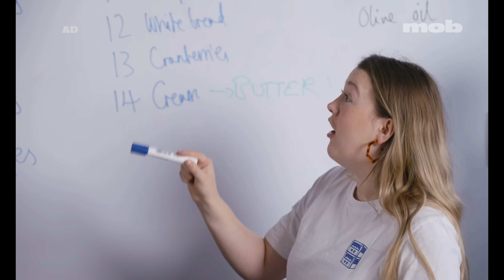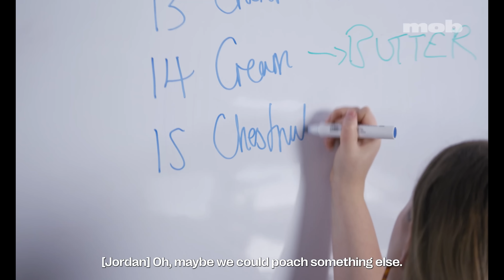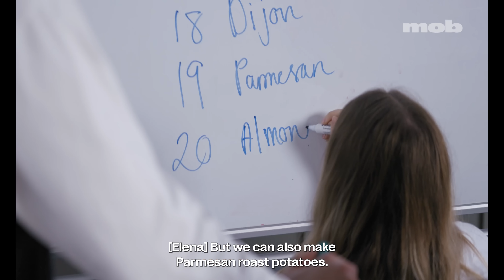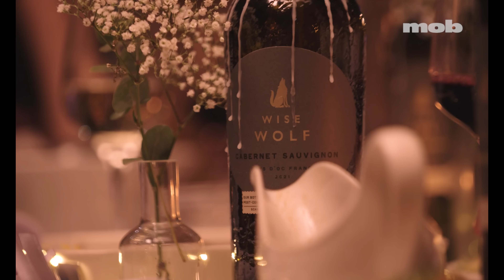Make a 10 Dish Christmas Feast Using ONLY 20 Ingredients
AD 20 ingredients. 10 recipes. We’ve partnered up with Wise Wolf Wines to show you how to put on a proper Christmas spread with a single shopping list. That’s right, this video is packed with tips and tricks for how to make the perfect Rosemary and Orange Glazed Turkey Crown, Parmesan & Garlic Roasties, Glazed Carrots, Roasted Parsnips, and many more delicious recipes.

Sounds good, right? Pour yourself a glass of Wise Wolf Wines Cabernet Sauvignon, and get stuck in. Drink responsibly.

ABOUT MOB
Mob has always been built around one key principle: food you'll actually cook. Join us as we create delicious recipes, show off kitchen tips and tricks, and give you the best product and restaurant recommendations around.